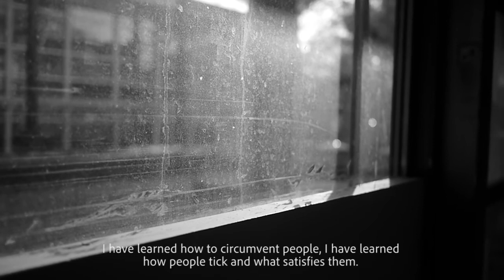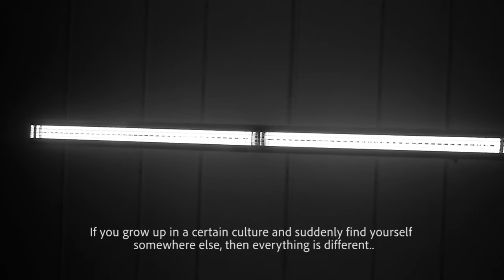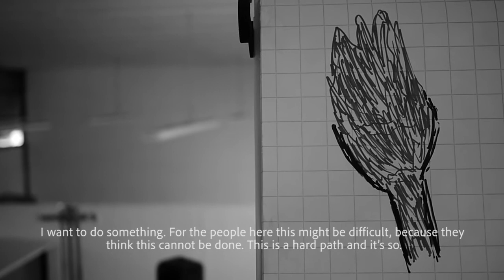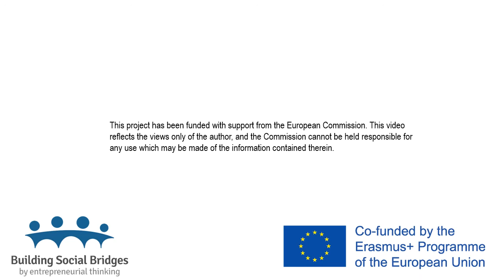Selbstportrait: Mo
This video is part of a serie of portraits of role models in different European countries.
The project is called: Building Social Bridges.